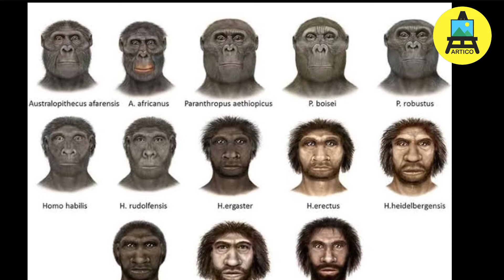आदिमानव से मानव में कैसे परिवर्तन हुआ aadimanav se manav me kese parivartan hua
आदि मानव से मानव में कैसे परिवर्तन हुआ